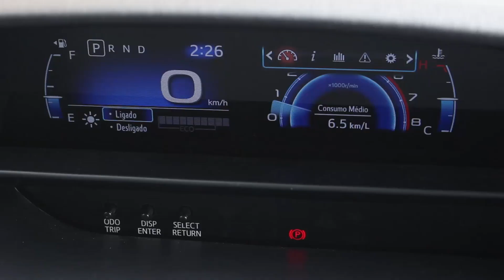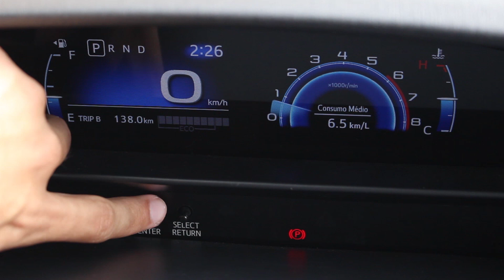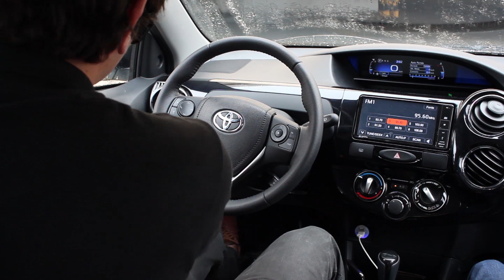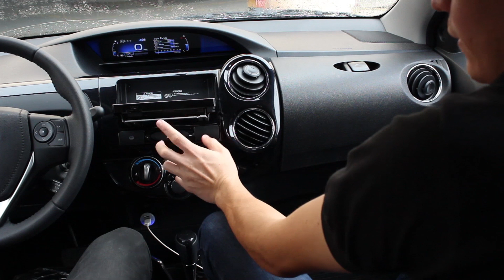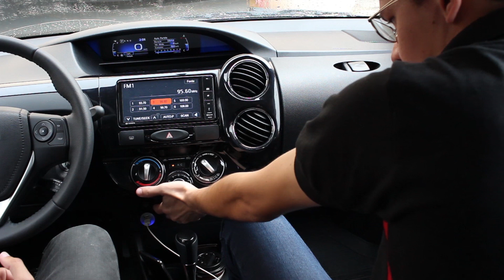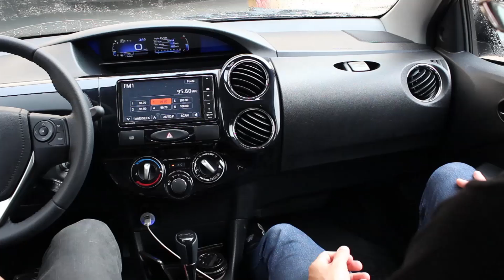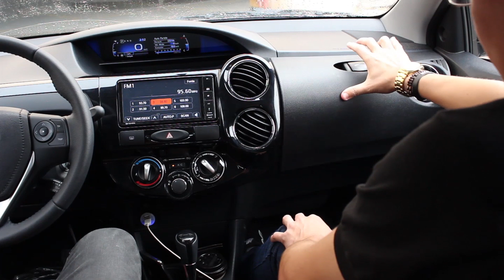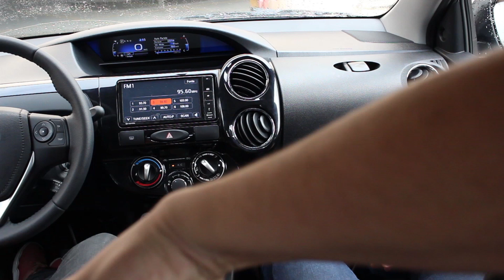Avaliação em detalhes com o Toyota Etios XLS 1.5 Automático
O Toyota Etios hatch 2018 já passou um final de semana na companhia de Vitor Tavares e Thiago Eorlli! Assista ao vídeo e saiba tudo sobre a versão XLS 1.5 equipada com o - milagroso - câmbio automático de quatro velocidades.

Veículo: Toyota Etios XLS 1.5 Automático

Preço da versão: a partir de R$ 65.280

Impressões: Vitor Tavares e Thiago Eorlli

Apresentação: 00:15

Avaliação do interior: 01:05

Condução na cidade: 22:18

Condução na estrada: 30:25

Quer vender seu carro sem pagar nada?